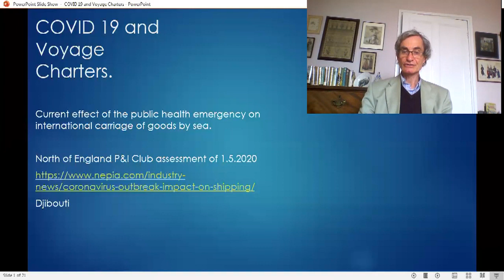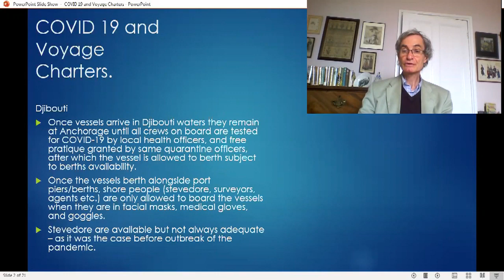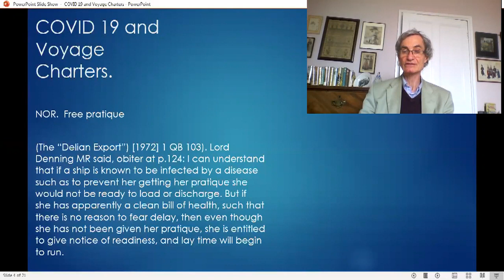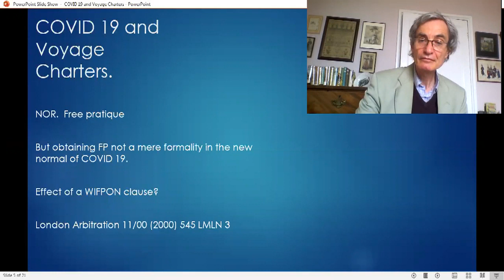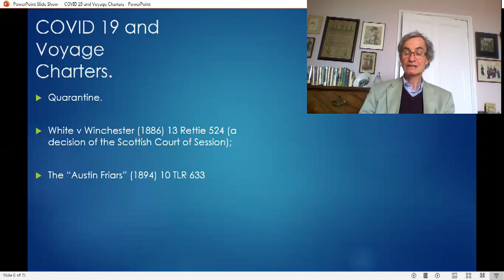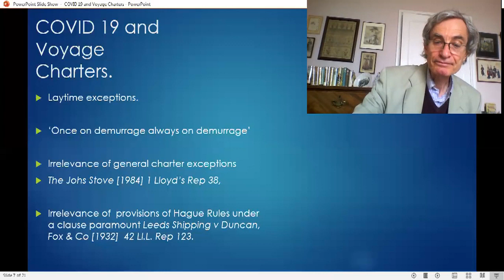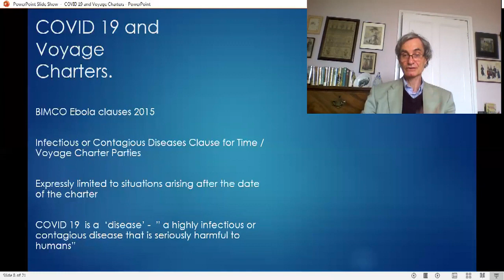Covid-19 and Voyage Charterparties (Professor Baughen's podcast)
The IISTL exists as a specialist research and professional training centre within the College of Law and Criminology at Swansea University, promoting research and teaching of the highest standard in international shipping and trade law, while also fostering co-operation with other academic institutions and professional, commercial, shipping, insurance and business organisations.

This channel is intended to act as an outlet for IISTL researchers, who might wish to express their views and interests on important or trending international commercial maritime legal issues. The views and opinions expressed here are those of the authors and do not necessarily reflect the official policy or position of Swansea University.
Further news of IISTL events and publications can be found on our